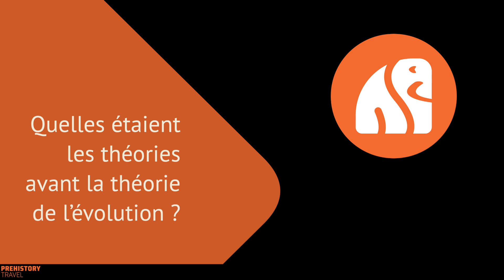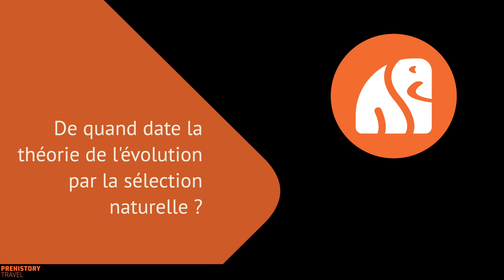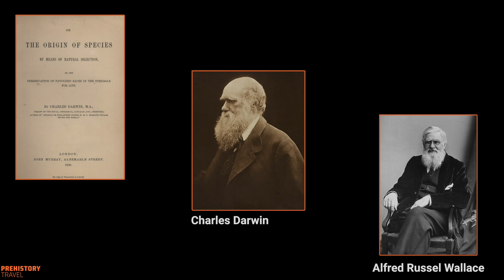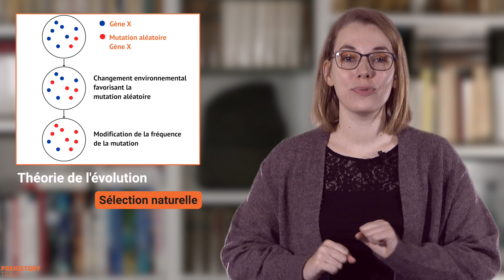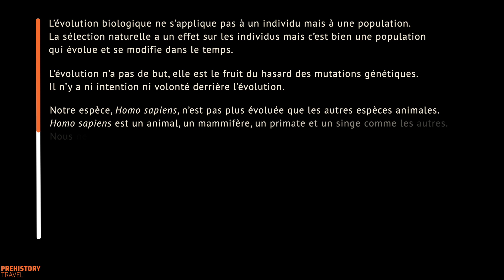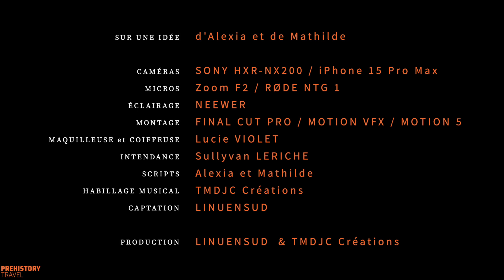La théorie de l'évolution par la sélection naturelle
Pourquoi aborder le concept d'évolution sur une chaîne parlant de Préhistoire ? Car lorsque nous étudions l'évolution humaine, il est incontournable d'aborder ce sujet. En effet, les Hominines sont eux aussi soumis à l'évolution, comme n'importe quelle espèce animale. Or, nous avons remarqué que l'évolution, en particulier à travers le prisme de la sélection naturelle, est souvent mal comprise.

Pour clarifier les choses dès le départ, la théorie de l'évolution par la sélection naturelle demeure valide. Non, Darwin n'est pas obsolète, même s'il a présenté une vision incomplète de sa théorie puisqu'il n'avait pas connaissance des mécanismes génétiques (mais bon, on est au XIXe siècle donc on lui pardonne). La sélection naturelle reste l'un des principaux moteurs de l'évolution, même si nous savons désormais que d'autres facteurs entrent en jeu, comme les facteurs génétiques ou démographiques.

Dans cette vidéo, nous vous invitons à revisiter cette théorie et à en comprendre les mécanismes.  Car une compréhension claire de la théorie de l’évolution par la sélection naturelle est absolument essentielle pour appréhender l’histoire du vivant et, par conséquent, l’histoire humaine. Alors, embarquons pour un retour au XIXe siècle cette fois-ci !

[English version ]

Why address the concept of evolution on a channel discussing Prehistory? Because when we study human evolution, it's unavoidable to delve into this subject. Indeed, Hominins are also subject to evolution, just like any other animal species. However, we've noticed that evolution, especially through the lens of natural selection, is often misunderstood.

To clarify things from the outset, the theory of evolution by natural selection remains valid. No, Darwin isn't outdated, even though he presented an incomplete vision of his theory as he wasn't aware of genetic mechanisms (but let's cut him some slack, it was the 19th century after all). Natural selection remains one of the primary drivers of evolution, although we now know that other factors come into play, such as genetic or demographic factors.

In this video, we invite you to revisit this theory and understand its mechanisms. Because a clear understanding of the theory of evolution by natural selection is absolutely essential to grasp the history of life and, consequently, human history. So, let's embark on a journey back to the 19th century this time!

Bibliographie :

[1] Boyer Charles, « Le cou de la girafe : Lamarck, et puis Darwin », L’Enseignement philosophique, 2011/2 (61e Année), p. 48-54. DOI : 10.3917/eph.612.0048. URL

[2] Darwin Charles, De l’Origine des espèces par la sélection naturelle ou la préservation des races favorisées dans la lutte pour la vie, ed. orginale 1859, 2022, éditions Flammarion.

[3] Lamarck Jean-Baptiste, Philosophie zoologique ou Exposition des considérations sur l’histoire naturelle des animaux, tome I, ed. originale 1809, 2017, Hachette Livre BNF.

[4] Lecointre Guillaume (dir.), Guide critique de l’évolution, 2009, BELIN EDUCATION.

Vous souhaitez plus de contenus préhistoriques ? Allez faire un tour sur notre site internet !

Ou écoutez notre podcast Prehistor'hic (disponible sur toutes les applications de podcasts) !

Si vous souhaitez contribuer à l'aventure Prehistory Travel, c'est possible !